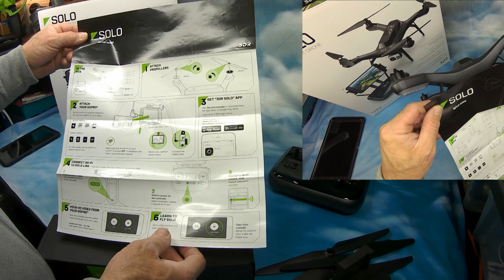3DR SOLO MEU REVIEW BRASIL